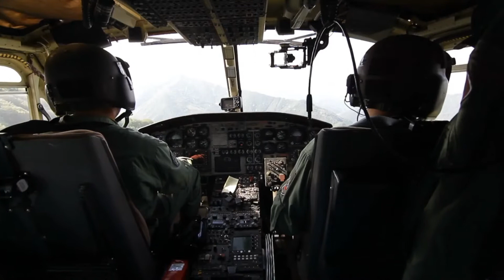A Heroes Perspective: Soldier's Determination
In our Heroes Perspective, a veteran shares his thoughts on the determination of injured soldiers to return to the battlefield.